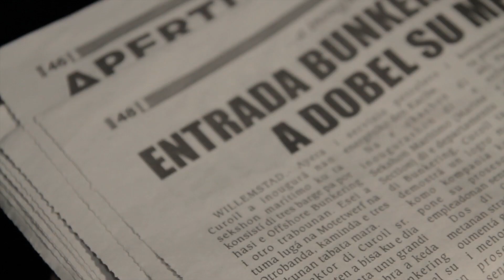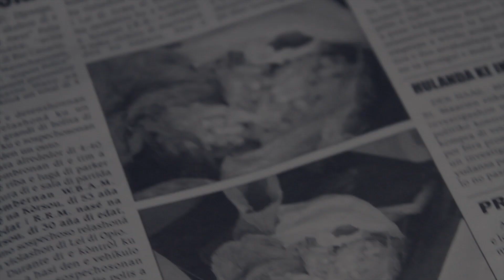Zoinx - Hari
A lirical showcase in 'Papiamentu' concerning life and music..
Zoinx first lirical video art on display..

Directed by                  Octavio Curiel.
Recorded & Mixed by   OMX Entertainment
Instrumental beat by     DJ GRUMBLE

AINOOW RECORDS.